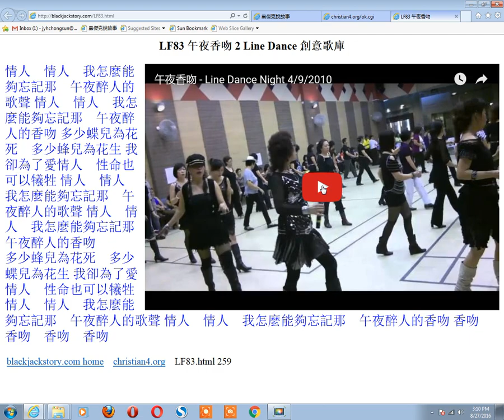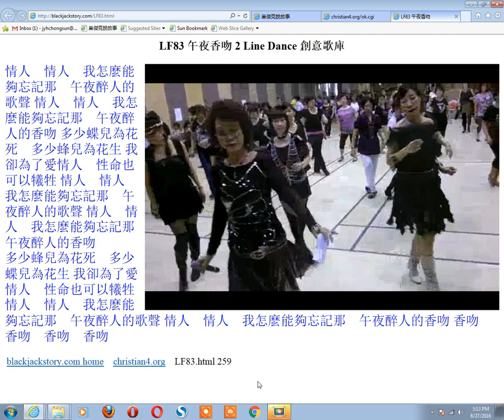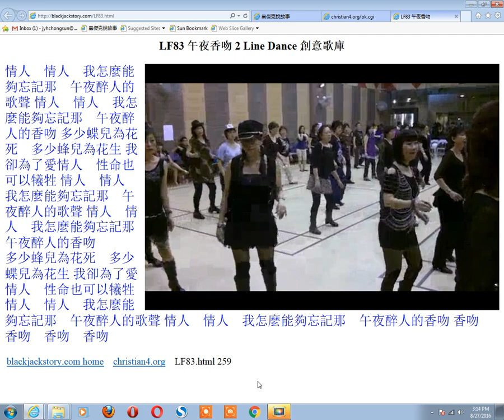JC Sun ln 0404 午夜香吻 2 Line Dance 創意歌庫 blackjackstory.com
Search JC Sun  a1 =jcsun a3 =demo ln=line dance ok=karaoke c1=christian